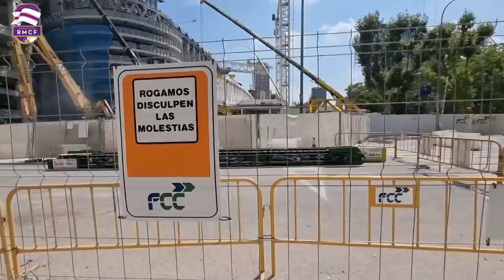🚨TREMENDO!!! [26 AGOSTO] 🟣 OBRAS del Santiago Bernabéu 🚧 Nuevo Estadio del REAL MADRID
💥PROMOCIONES de NUESTRA TIENDA ONLINE💥
🖕FUCK YOU UEFA!! (Y TEBAS TAMBIÉN)🖕No te quedes sin tu camiseta!!

🔥 APÓYANOS COMPRANDO EN AMAZON 🔥
📱 SAMNSUNG S21 ULTRA
🎥 DJI Osmo Pocket
🎥 Filtros DJI Osmo Pocket
🎥 DJI Mobile 3
🚁 DJI Mavic Pro 2
🔊 Beats Studio3
💻 MacBooK Pro